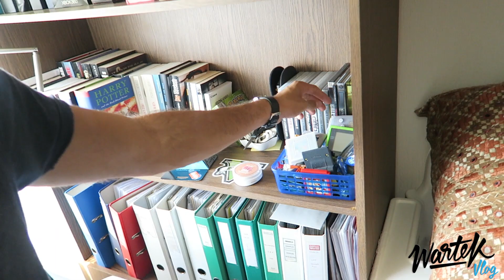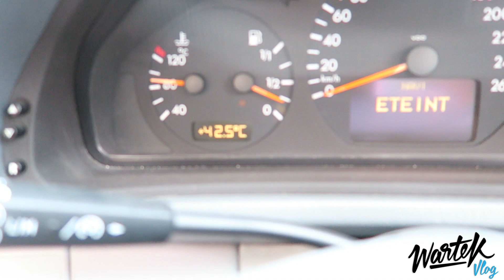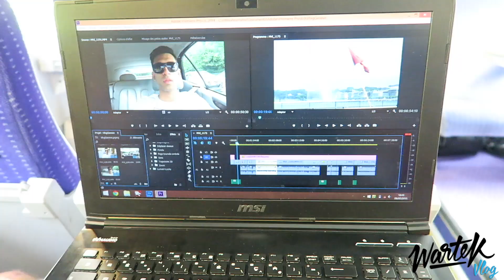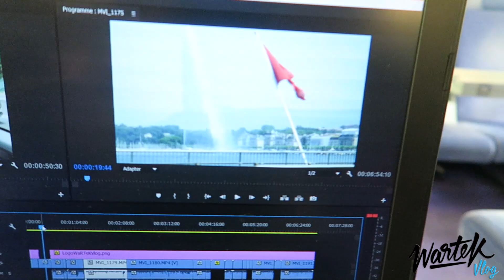GENÈVE EN FEU !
Bienvenu chez moi à Genève !
Je vous montre ma ville sous la canicule de cet été !